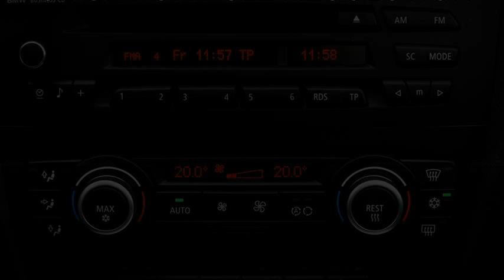bmw 320d xdrive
bmw 320d xdrive in snow
bmw 320d xdrive snow
bmw 320d xdrive 2014
bmw 320d xdrive touring
bmw 320d xdrive touring for sale